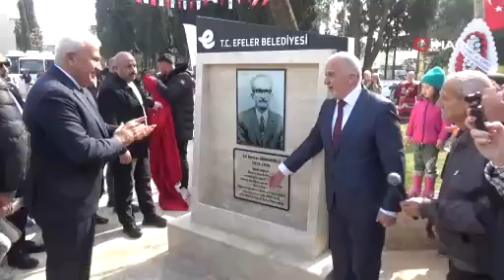Başkan Atay: “Efeler halkının dediği olur”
Tepecik Mahallesi’ndeki Ali Kemal Sinanoğlu Meydanı’nın açılış töreninde konuşan Efeler Belediye Başkanı Mehmet Fatih Atay, belediye başkanlığı seçimlerine dikkat çekerek “Birilerinin istediği seçilmeyecek. Efeler halkının dediği olur” dedi.

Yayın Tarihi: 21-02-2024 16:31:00